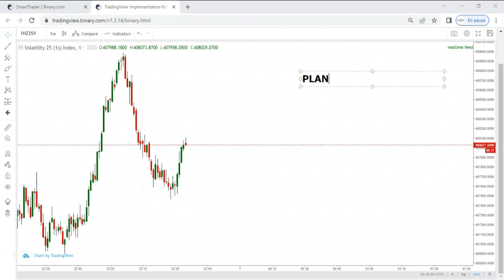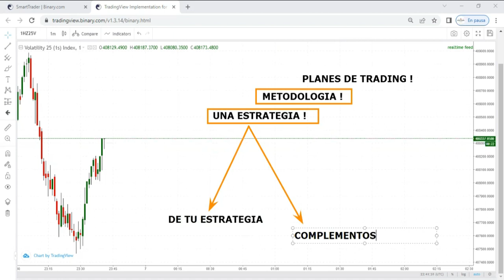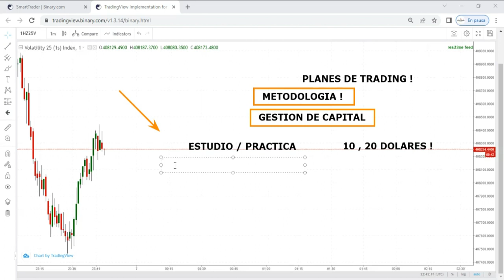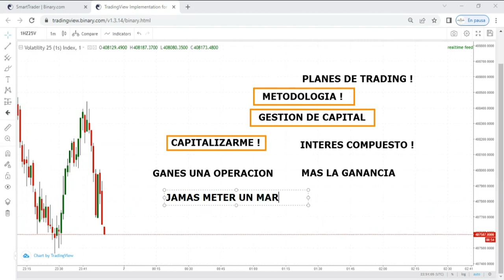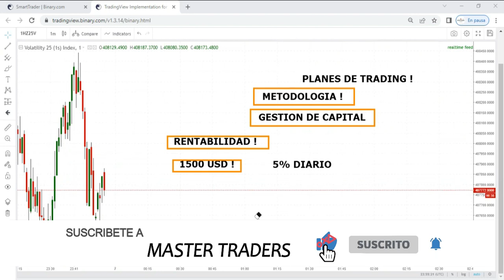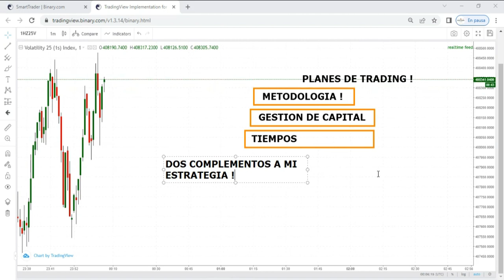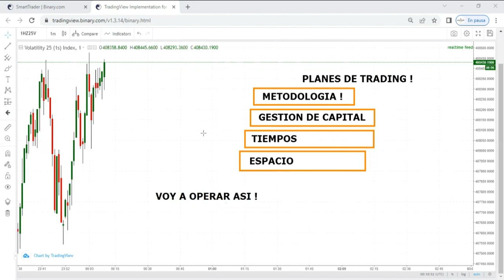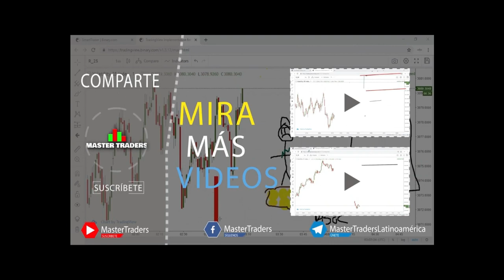COMO HACER un PLAN DE TRADING para BINARIAS y FOREX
Bono $30 USD sin depósito Traders nuevos ( Abre tu cuenta en broker XM en este enlace )

Un plan de trading es totalmente necesario para tener éxito en el trading.

Para abrir cuenta bajo nuestra afiliación y pertenecer a nuestros proyectos es necesario abrir cuenta adicional
- Dar clic en el link

 Si vives en ESTADOS UNIDOS o EUROPA y buscas el mejor broker para operar OPCIONES BINARIAS puedes hacerlo únicamente en

OLYMP TRADE (Gran plataforma MOVIL y de los mejores BROKERS )
IQ OPTION (Broker con la mejor plataforma y más popular)

CONTACTO
Telegram y Grupo GRATUITO
T.me/MASTER_KERGARZA
T.me/MasterTradersLatinoamerica

UNETE A MI ACADEMIA | MÁSTER TRADERS | 150 USD  por 2 MESES
Recibe mi mentora personalizada de 4 a 5 sesiones en vivo semanales en grupo y una educación completa
➖ Desde mis métodos personales [ Velas de Rechazo ] técnicas , estrategias avanzadas , acción del precio , y hasta el más mínimo detalle en psicología del trading.

Grupo GRATUITO de Telegram
T.me/MasterTradersLatinoamerica
OFICIAL MÁSTER TRADERS

NUEVOS VIDEOS | Grandes GANANCIAS

Este video NO es un consejo de inversión, tu capital puede estar en riesgo, los mercados financieros ofrecen potenciales ganancias pero también potenciales perdidas, toma decisiones bajo tu propia responsabilidad, Master Traders es un canal de carácter educativo e informativo.